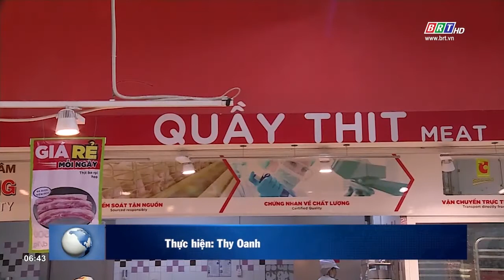Các địa phương lên phương án chuẩn bị nguồn hàng dịp Tết | BRTgo